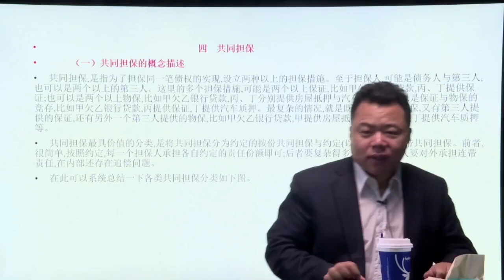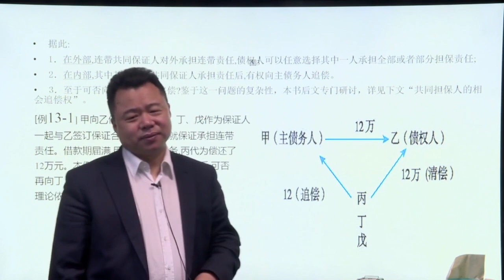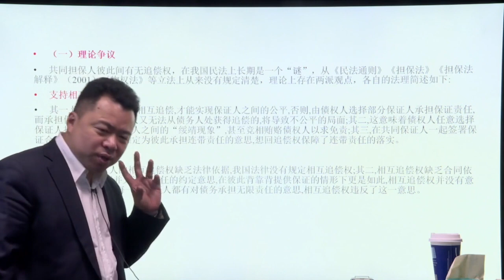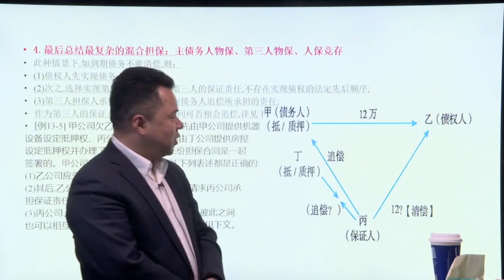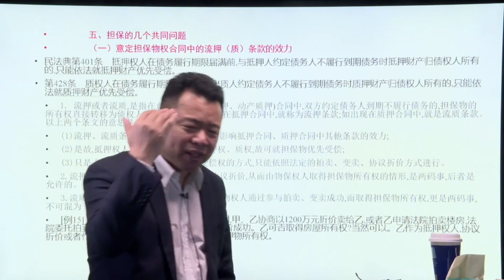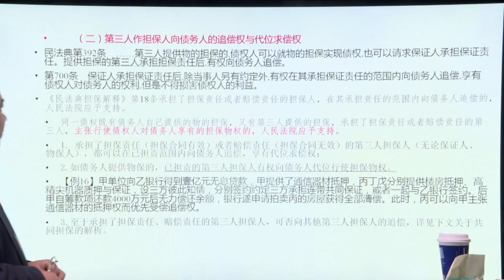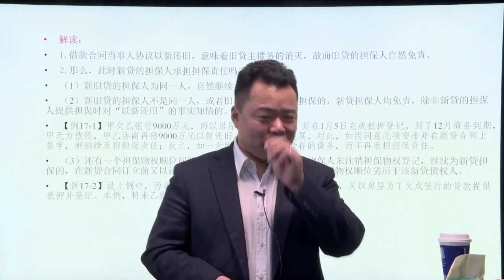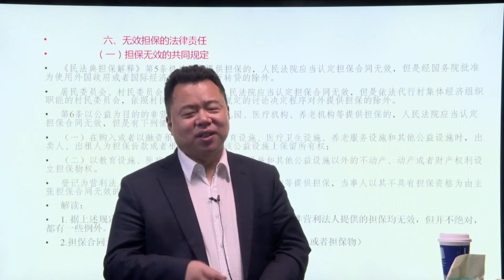李建伟民法典担保法司法解释疑难攻略六讲 002 第一讲 一般规定（二）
担保法是民法中比较困难的部分，共约11小时的课程，大家慢慢学习